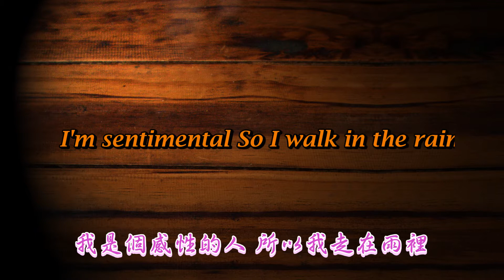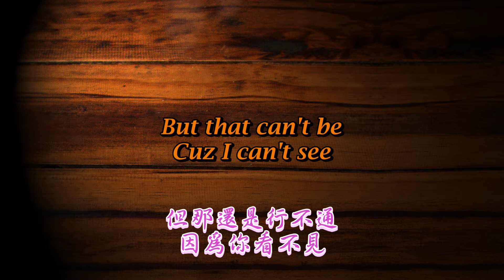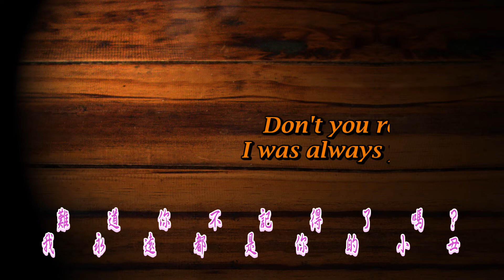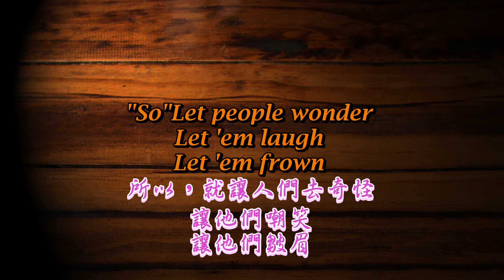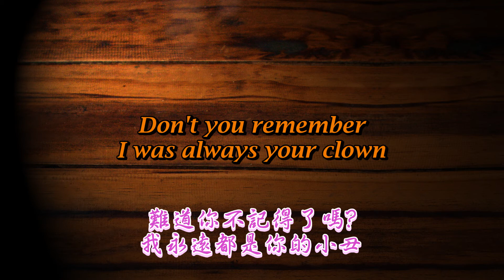Why try to change me now / Leonala - 凌菱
20150902
Why try to change me now 歌詞翻譯(菱譯)
為什麼試圖改變我
I'm sentimental So I walk in the rain  我是個感性的人 所以我走在雨裡
I've got some habits Even I can't explain 我有一些習慣 甚至我自己也無法解釋
Go to the corner 本來只是想著去轉角處
I end up in Spain 結果卻發現自己到了西班牙 (有時候不可抑制的走太遠)
Why try to change me now 為什麼現在要勉強我改變呢

I sit and daydream 我坐著 做白日夢
I've got daydreams galore 我有一大堆未能實現的美夢
Cigarette ashes 香煙的灰啊
There they go on the floor 它們就這樣朝地板飄落
Go away weekends 週末一個人在家頹著
Leave my keys in the door 把鑰匙忘在門上

Why can't I be more conventional 為什麼我不能 守舊呢
People talk and they stare "People talk" 人們議論
                                              "Poeole stare" 人們在看(我有多格格不入)
So I try  所以我也試著去融入
But that can't be 但那還是行不通
Cuz I can't see 因為你看不見
My strange little world 我的奇怪的小小世界
Just go passing me by 就這樣與我擦身而過

"So"Let people wonder 所以，就讓人們去奇怪
Let 'em laugh 讓他們嘲笑
Let 'em frown 讓他們皺眉
You know I'll love you 你知道我愛你
Till the moon's upside down 直到乾坤顛倒
Don't you remember 難道你不記得了嗎?
I was always your clown 我永遠都是你的小丑
Why try to change me now 為什麼現在要勉強我 改變呢
上面的歌詞翻譯是我個人根據我的理解進行的一次簡單的編寫。
有的語句也許在原詞作者創作的時候，就只是一個直覺的意向，所以大家可以跟著感覺去感受就好，不用太在意應該怎麼翻成中文。

Why can't I be more conventional
People talk and they stare
So I try
But that can't be
because I can't see
My strange little world
Just go passing me by

So let people wonder
Let 'em laugh
Let 'em frown
You know I'll love you til the moon's upside down
I was always your clown
Why try to change me
Why would you want to change me
Why try to change me now